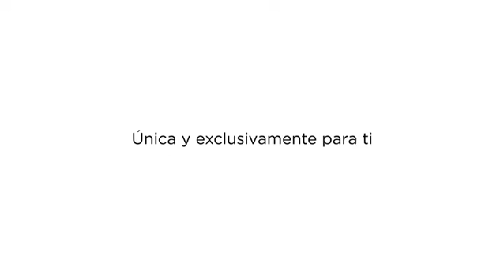Audio Headphones Music bluetooth BOSE FRAMES / AMAZON offers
**Sunglasses with built-in Bose speakers that produce rich, immersive sound for you, while others hear practically nothing.

**Open-ear audio allows you to stay aware of your surroundings, while enjoying your music.

**Bose frames Alto feature a classic angular shape and commanding lenses. Lens Width: 52 mm | Bridge Width: 18 mm | Temple Length: 162 mm.

**Integrated microphone for clear calls and access to your phone’s virtual assistant
Personalized settings, access to future updates, and more available through the Bose Connect app.

** Bluetooth connectivity for easy pairing Blocks up to 99% of UVA/UVB rays Bose AR enabled* — an innovative audio-only version of augmented reality. *Bose AR availability and functionality varies.

By  BOSE

Amazon Deals

Welcome To BEARBINARY.